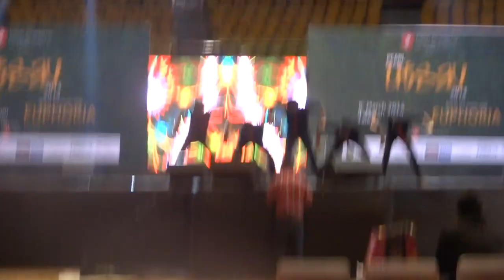Galgotias StudioD at pearl fashion academy